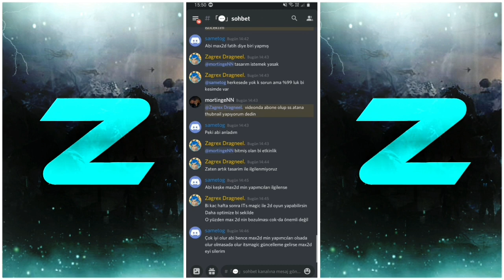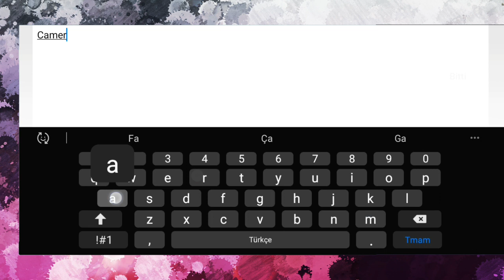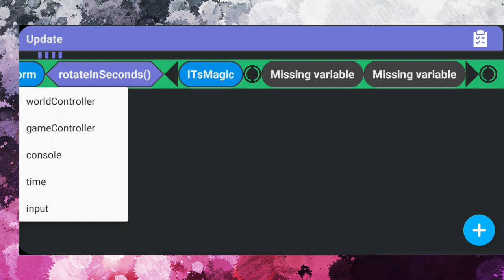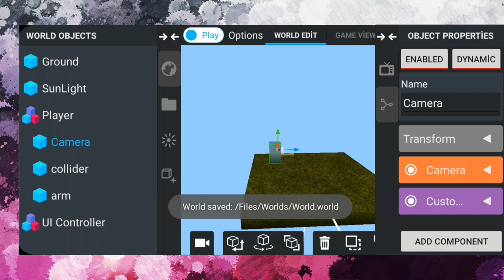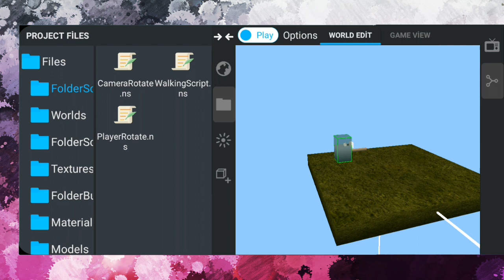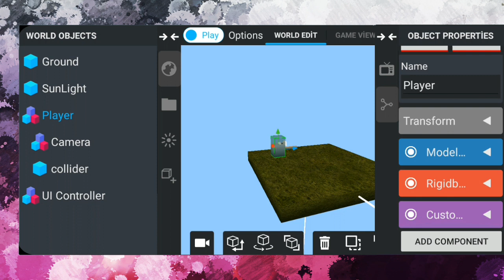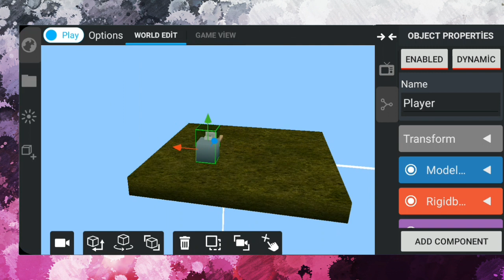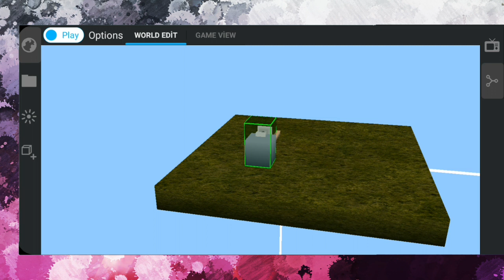TELEFONDAN 3D OYUN NASIL YAPILIR? KAMERA VE KARAKTER ROTATE SCRİPTİ NASIL YAPILIR? (ITs Magic)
İyi seyirler...